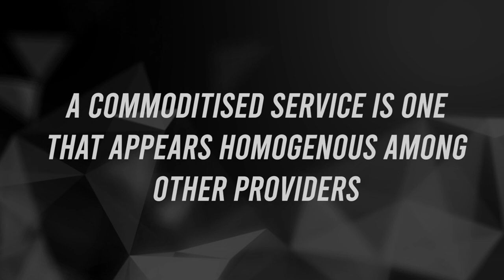SMMA isn’t going to last...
SMMA isn't going to last and here's why. Watch this before you start or you risk wasting time, money and energy.